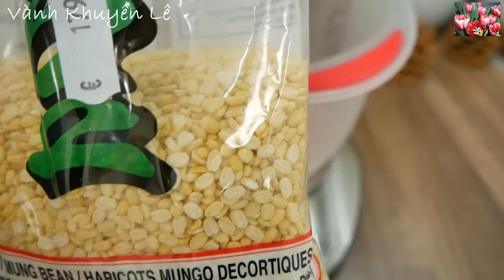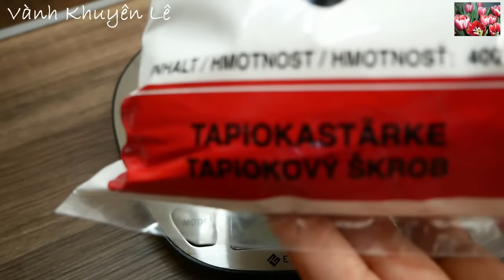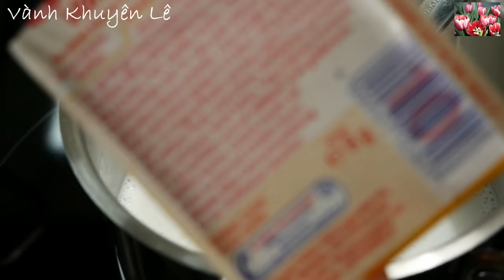Chè Táo Xọn hay Chè Táo Soạn? Chè Hoa Cau - Lưu ý Nấu Chè Không bị Chảy Nước by Vanh Khuyen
Chè Táo Xọn hay Chè Táo Soạn? cái tên nào là đúng? Cũng có nơi gọi là Chè Hoa Cau hay Chè Đậu xanh. Với Bí quyết nấu làm sao cho Chè không bị vữa hay không bị chảy nước. Hôm nay Vành Khuyên chia sẻ cách nấu nhanh gọn dễ dàng và luôn thành công. Đây là món Chè thường nấu vào dịp cuối năm. Chè đưa Ông Táo về Trời.

Chúc cô bác, anh chị em và các bạn có 1 Nồi Chè thật ngon không bị nát và không bị vữa khi múc.

* Để nhận Thông báo mỗi khi Vành Khuyên có Video mới, vui lòng bấm đăng ký Kênh chỗ Hoa Tulip trên màn Hình Video hoặc ở đây và bấm vào cái Chuông.

* Cách tìm món ăn của Vành Khuyên: có thể tìm trên Google hoặc Youtube với từ khóa "tên món ăn vanh khuyen" có thể viết có Dấu hoặc không Dấu đều được. Ví dụ: ga nau gac vanh khuyen, banh bao vanh khuyen...

Đón xem Video mới từ 20h - 24h giờ nước ĐỨC tức là 2g - 6g sáng giờ Việt Nam

NGUYÊN LIỆU
- 150gr Đậu xanh (2/3cup)
- 4 - 6 Lá Dứa
- 100gr - 120gr Đường (hoặc tùy thích)
- 40gr Bột Năng 1/3cup
- Muối
- 1 gói Đường Vani
- 200ml Nước Cốt Dừa
- 1mc Bột Gạo
- 25 - 30gr Đường cát trắng (tùy thích)
- Nhúm Muối
- 1 Gói Đường Vani hoặc tinh chất Vani

INGREDIENTS
- 150g mungbeans (2/3 cup)
- 4 - 6 pandan leaves
- 100gr - 120gr sugar (or optional)
- 40g tapioca flour1/3cup
- Salt
- 1 pack of vanilla sugar
- 200ml coconut milk
- 1 Tbsp. rice flour
- 25 - 30g white granulated sugar (optional)
- Pinch of Salt
- 1 pack of vanilla sugar

ZUTATEN
- 150 g Mungobohnen (2/3 Tasse)
- 4 - 6 Pandan Blätter
- 100gr - 120gr Zucker (oder optional)
- 40 g Tapiokamehl1/3 Tasse
- Salz
- 1 Packung Vanillezucker
- 200 ml Kokosmilch
- 1 EL. Reismehl
- 25 - 30 g weißer Kristallzucker (optional)
- Prise Salz
- 1 Packung Vanillezucker